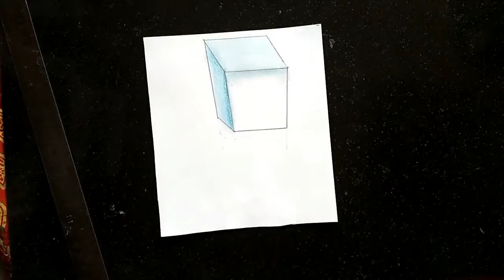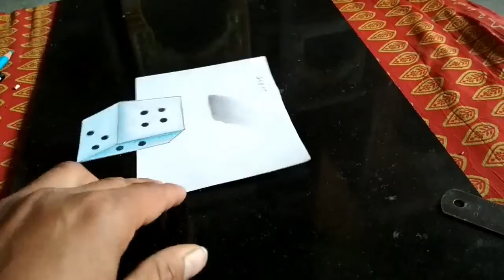Floating 3D Cube - Trick Art on Paper !! Very Easy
Arts and Crafts is usullay A Hobby..!
3D Art Tricks with Easy Steps. How to Draw a 3D floating Cube on Paper.

Use Material-
A5 White paper
Scale
Camlin Pencils
Cotton Swab
Cutter

Thanks